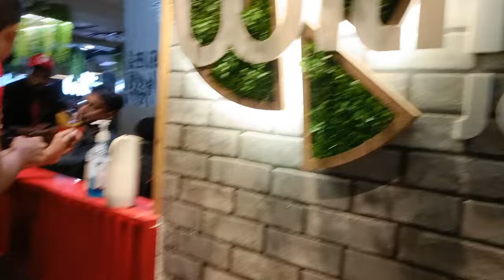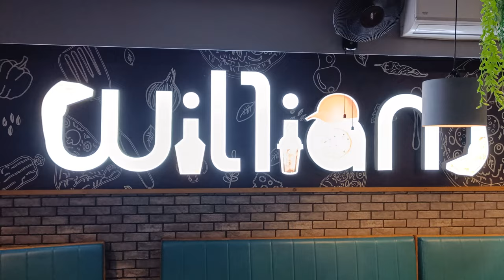WILLIAM JOHN'S PIZZA | UNLIMITED BUFFET | VESU SURAT GUJARAT | VLOG :- 6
Video Highlights :-

Which is the Best Restauraunt for Pizza in Surat?
where is William John's Pizza?
What is the Speciality of William John's Pizza?
What is the Price of Unlimited Buffet in John's Pizza?

Hey Guys In This video there is a Vlog:-6 in Which We Went to William John's Restauraunt Watch Till End to Entertain Yourself
Our shooting Tools:-
                Oppo A55
                hp laptop
                0636 Gorilla Tripod
                Rode microphone
I am a student making videos on cooking , travelling , family trip , tourism , food blogger , drama , entertainment , content videos and many more things support me.
gujarati food
eat and drive
street food
latest street food video
eat & drive
rajkot
indian food
gujaratirecipe
Eat and drive
Eat n drive
Anand
Anand satta
Anand sata
gujarati food blogger
Gujarati food vlog
Sata Anand
Unlimited pizza rajkot
Wooddy jhones pizza
Rajkot best pizza
Rajkot pizza
Pizza
unlimited pizza in ahmedabad
Unlimited Cheese pizza
Cheese Burst Pizza
Domino's
Pizza Hut
Denish Tanna
Kamlesh Modi I'm Foodie
Wilam John's Pizza
Junagadh
Rajkot
Pizza Eating Challenge